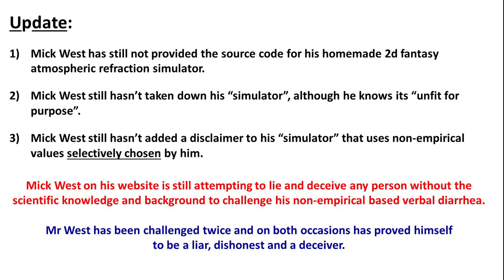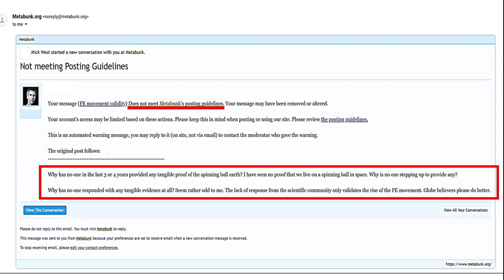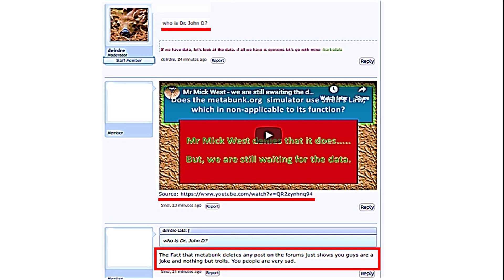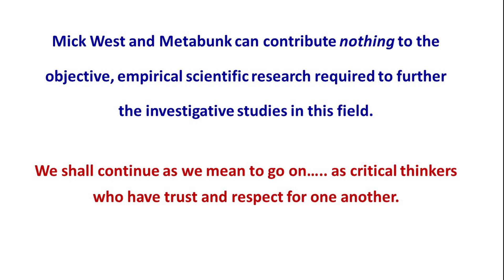Metabunk member banned for asking challenging questions....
I was contacted by a member of the metabunk community who had been banned / suspended for asking questions that Mick West obviously found a little too challenging.
Are you surprised? probably not.